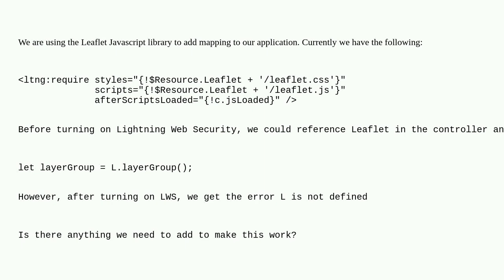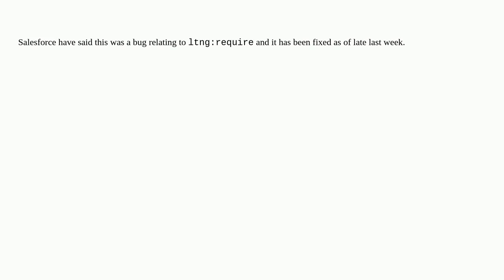Salesforce: How to use Javascript libraries with Lightning Web Security in Aura components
How to use Javascript libraries with Lightning Web Security in Aura components

A special thanks goes out to the awesome community

  lightning-aura-components lightning-web-security libraries